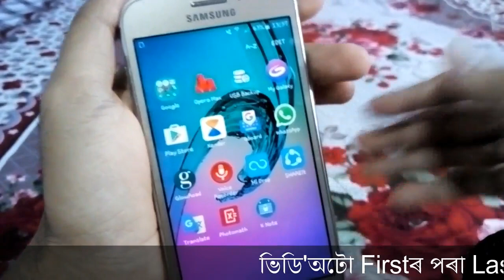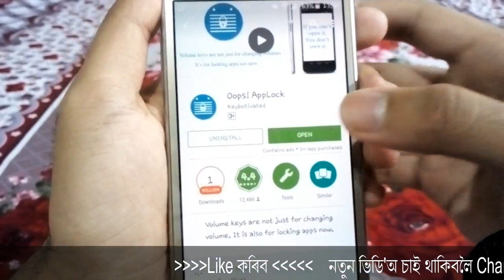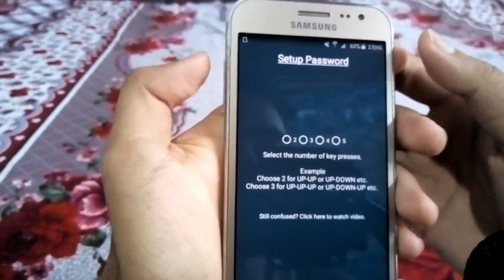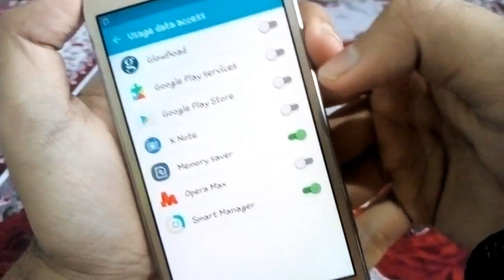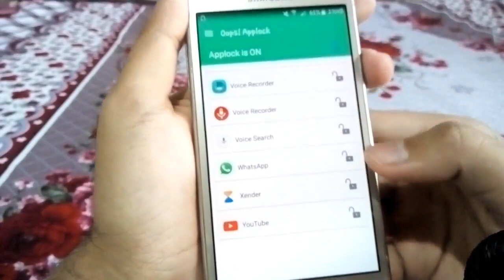মোবাইলৰ Volume চুইচৰ গোপন নজনা কথা || by smart assam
In this video I will show you Volume Button Secret Trick In Assamese Language.

smartassam